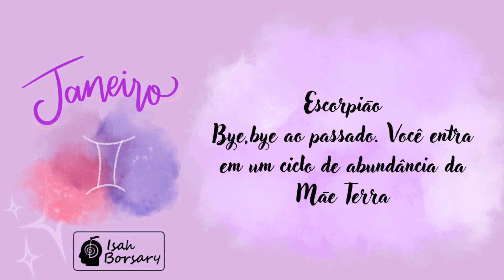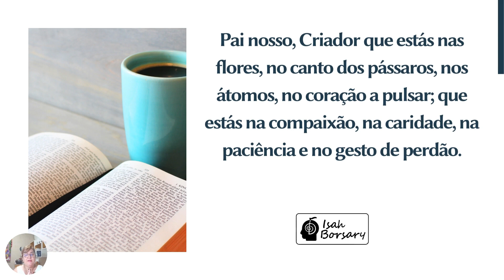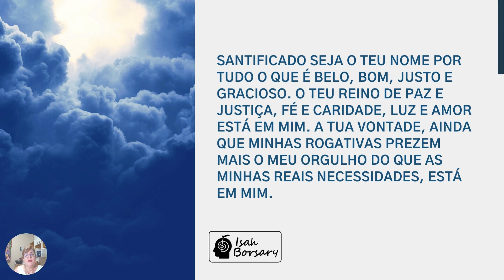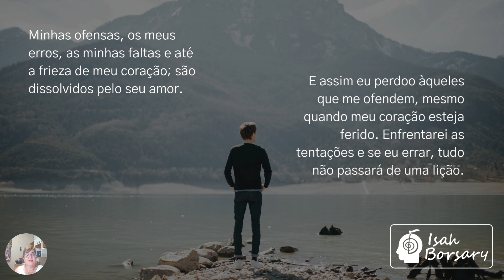ESCORPIÃO - JANEIRO - VOCÊ DEVE SER SEU MAIOR FÃ! SE ADMIRE E PARABENIZE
Isah Borsary

CONTRIBUIÇÃO CESTAS BÁSICAS
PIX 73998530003